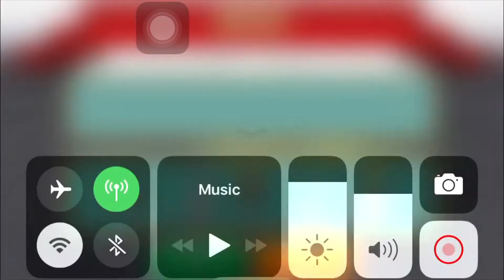Gods Of Olympus Attempting Round 15 | 14434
INVASION CHALLENGE: Watery Grave
3rd Attempt Score 14434